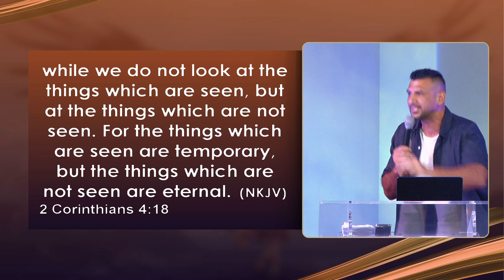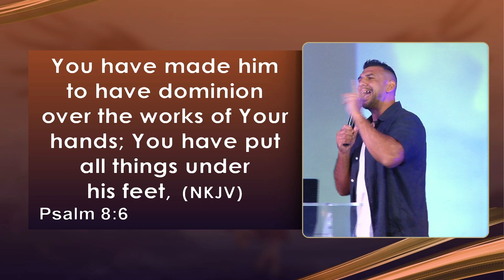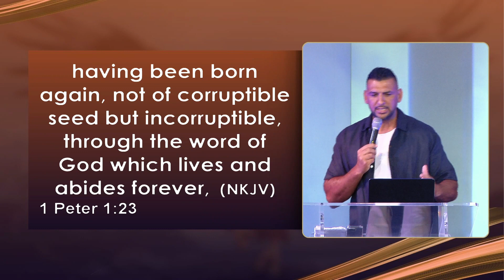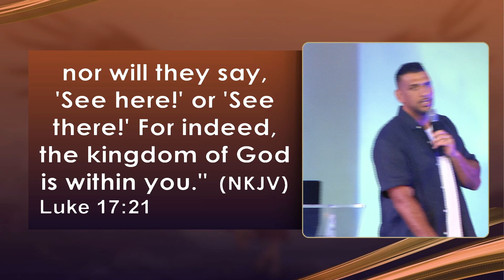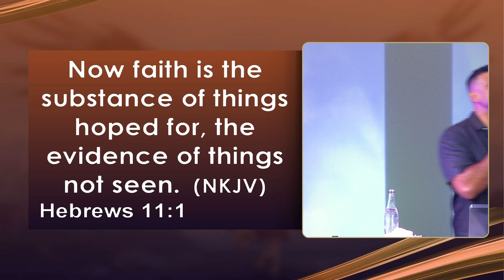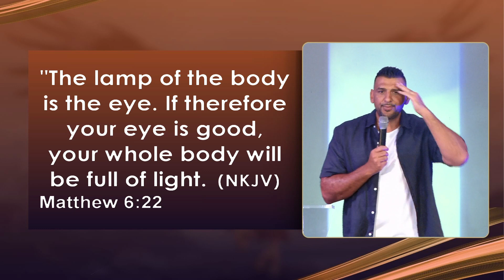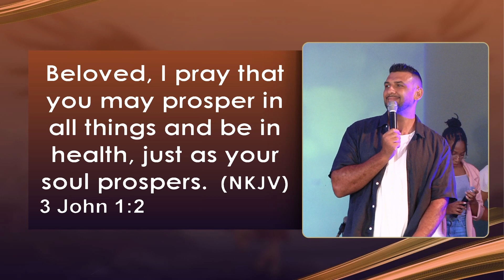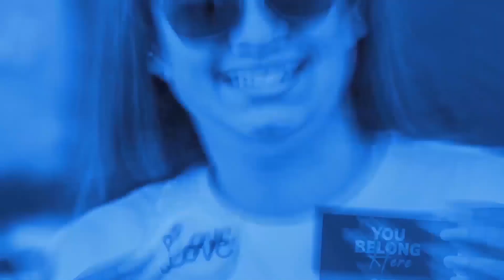Limitless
Welcome to Kingdom Life online!
JOINED IN?
Congratulations on making the most important decision on your life! We would love to walk with you.
NEED PRAYER?
Let us know where you at and how we can pray with you.
Stay informed and connected with us:
Musical Content Copyright Disclaimer (Fair Use) under section 107 of Copyright Act 1976, allowance is made for "fair use" for purposes such as criticism, comment, news reporting, teaching, scholarship, and research.